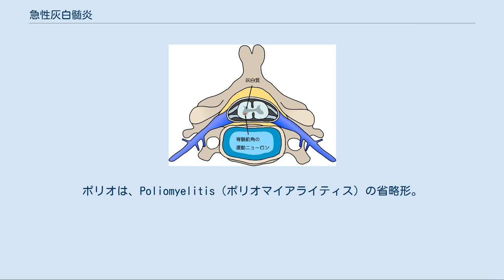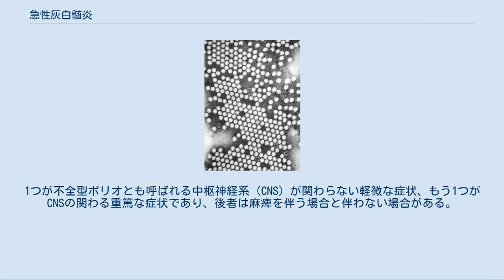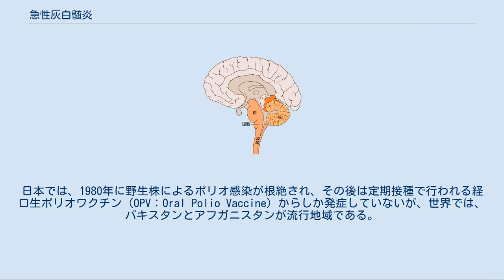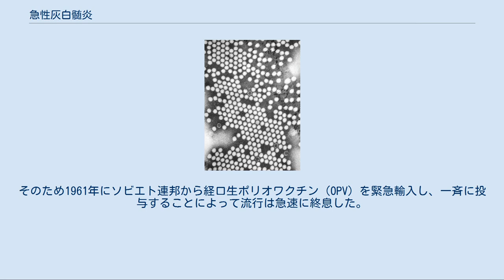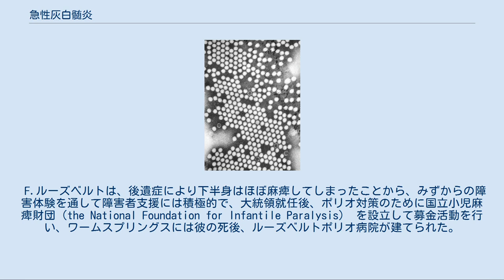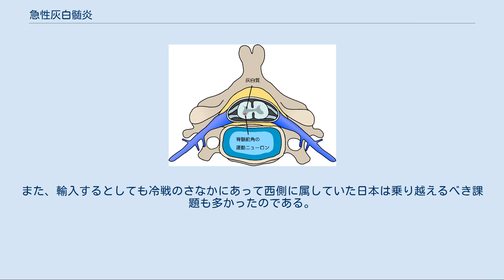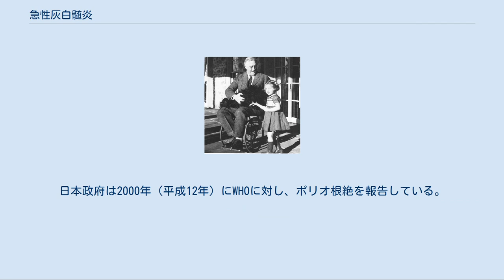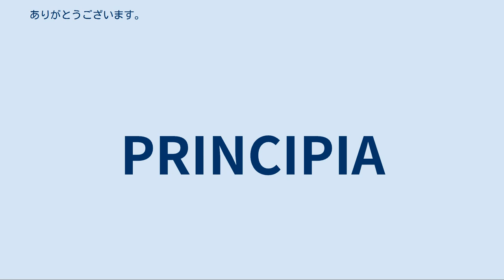急性灰白髄炎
急性灰白髄炎（きゅうせいかいはくずいえん、poliomyelitis）は、ポリオ (Polio) とも呼ばれる、ピコルナウイルス科、エンテロウイルス属のポリオウイルスによるウイルス性感染症。
ポリオは、Poliomyelitis（ポリオマイアライティス）の省略形。
ポリオウイルスが原因で、脊髄の灰白質（特に脊髄の前角）が炎症を起こす。
初めの数日間は胃腸炎のような症状が現れ、その後1パーセント以下の確率で、ウイルスに関連した左右非対称性の弛緩性麻痺（下肢に多い）を呈する病気である。
 日本では、感染症の予防及び感染症の患者に対する医療に関する法律で、2類感染症に分類されている。
 「急性灰白髄炎」の名はポリオウイルスの3つの血清型、いずれの血清型に起因する感染症に対しても使用される。
ポリオ感染の症状は大きく2つに分類できる。
1つが不全型ポリオとも呼ばれる中枢神経系（CNS）が関わらない軽微な症状、もう1つがCNSの関わる重篤な症状であり、後者は麻痺を伴う場合と伴わない場合がある。
正常な免疫系を持ったヒトではポリオウイルスの感染はその約90 - 95%が不顕性である。
稀にポリオウイルスの感染が上部気道感染症（咽頭痛、発熱など）、消化器障害（吐き気、嘔吐、腹痛、便秘、稀に下痢）、感冒様症状などの軽微な症状を引き起こす。
 ウイルスが中枢神経系に進入するのは感染者内の1%程度である。
CNSの感染を伴う場合、多くの患者が頭痛、首痛、背部痛、腹痛、末端痛、発熱、嘔吐、脱力、神経過敏（irritability）を伴う非麻痺型髄膜炎に発展する。
1000人の感染者の内、1から5人が麻痺型の疾患へと進行し、筋力が低下、自立困難になり、最終的に急性弛緩性麻痺として知られる完全な麻痺状態に陥る。
麻痺の部位に応じ、麻痺型のポリオは脊髄型、延髄型（球麻痺型）、延髄脊髄型（球麻痺・脊髄麻痺型）に分類される。
脳自体に感染が及ぶ脳炎は稀であり、かつ基本的に新生児に限定される。
脳炎においては錯乱、精神状態の変化、頭痛、発熱、そして稀に発作、痙性麻痺が生じる。
 詳細は「ポリオウイルス」を参照 ポリオウイルスの透過型電子顕微鏡像 急性灰白髄炎はポリオウイルスとして知られるエンテロウイルス属のウイルスの感染によって生じる。
この属のRNAウイルスは消化器系で増殖し、特に咽頭や小腸を感染巣とする。
初期徴候、症状までの潜伏期は3日から35日までの幅をとるが、一般的には6日から20日の間となる。
ポリオウイルスはヒトのみに感染し、疾患を引き起こす病原体である。
構造は極めて単純で、一本鎖の (+) 鎖RNAゲノムとそれを包むタンパク質の殻、カプシドのみによって構成される。
カプシドはポリオウイルスの遺伝物質を保護するだけでなく、ポリオウイルスを特定の細胞に感染させることもできる。
これまでに3つの血清型が同定されてきた。
それぞれ1型、2型、3型と命名され、それぞれわずかにカプシドタンパク質に違いがある。
3つの血清型全てが極めて病原性が高く、同一の症状を引き起こす。
1型は最も感染頻度が高い型で、麻痺との関連性が最も強い。
 症状が出るかどうか、自然感染かポリオワクチンによる予防接種かどうかを問わず、ポリオウイルスの曝露を受けたヒトは免疫を獲得する。
免疫を持つヒトの体内には扁桃や消化器系にポリオウイルスに対するIgAが存在し、ウイルスの増殖を防ぐ。
また、ポリオウイルスに対するIgGやIgMはウイルスが中枢神経系の運動ニューロンに進入するのを防ぐ。
ある血清型に対する自然感染ないしワクチンは他の血清型に対する免疫を誘導しないため、完全な防御には各血清型の曝露を必要とする。
 稀にポリオウイルス以外のエンテロウイルスが感染することでポリオウイルス様の症状を引き起こすこともある。
 急性灰白髄炎は糞口経路（腸管が感染源）ないし口口経路（口腔咽頭が感染源）によって感染し、いずれの経路も感染性が高い。
流行地域ではほぼ全てのヒトに野生型ポリオウイルスが感染する。
温帯気候においては季節性に流行し、夏から秋にかけて新規感染が増加する。
一方、熱帯地域ではこの流行の季節性はほとんど不明瞭となる。
潜伏期（incubation period）として知られる曝露から初期症状までの期間は、通常6日から20日で、最短で3日、最長では35日間となる。
ウイルス粒子は初期感染の後、数週間にわたって糞便中に排泄される。
ポリオは基本的には汚染された食べ物や水の摂取による糞口経路で伝播する。
一方で...